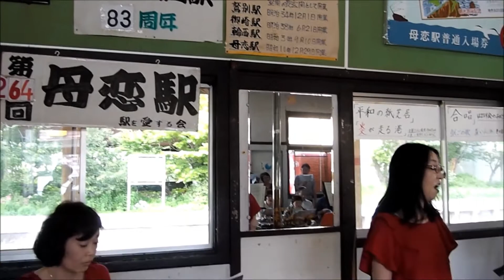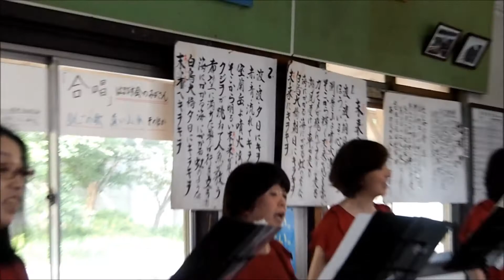母恋駅180714コーラス3